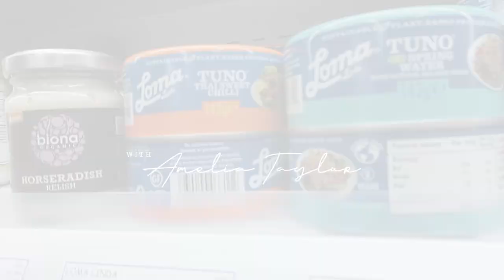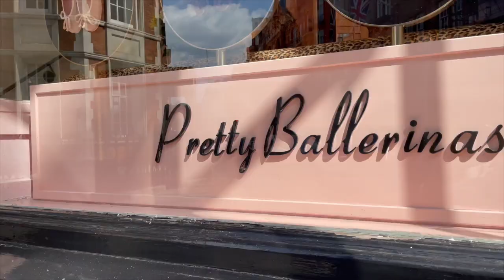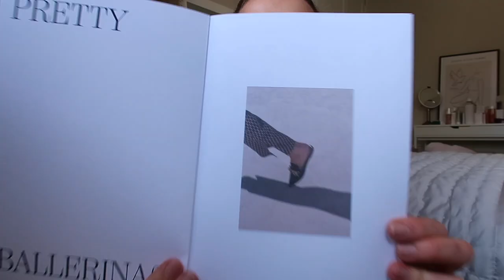Weekly Vlog: first week out of lockdown, clarins live and come shopping with me!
Featured:
Pretty Lavish:
Chloe Lloyd two piece:
Black Playsuit
Black Dress
Pink Dress

H&M Wild Flower Collection:
Mini Dress
Mini Dress
Midi Dress